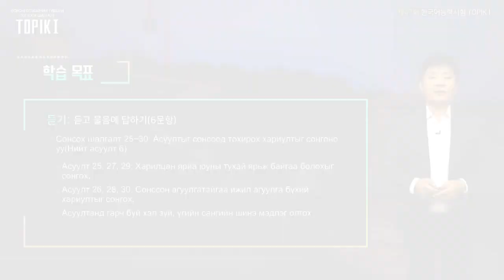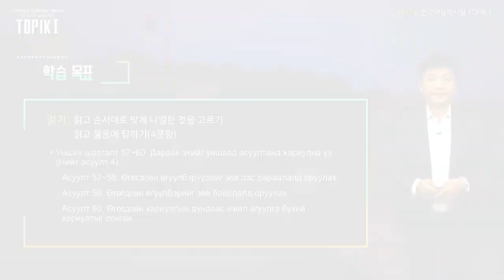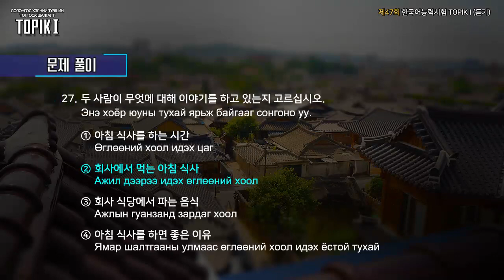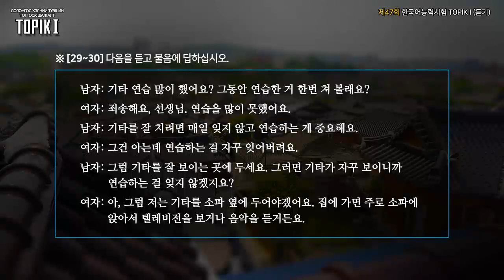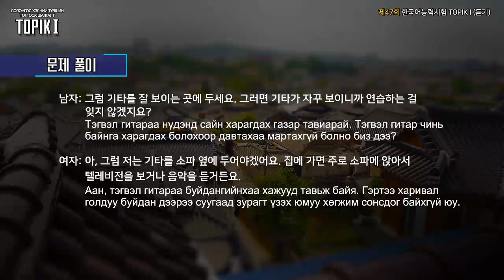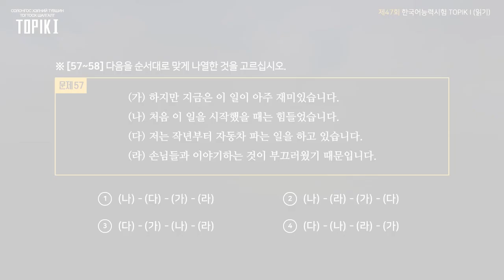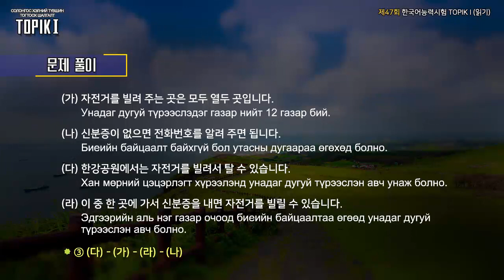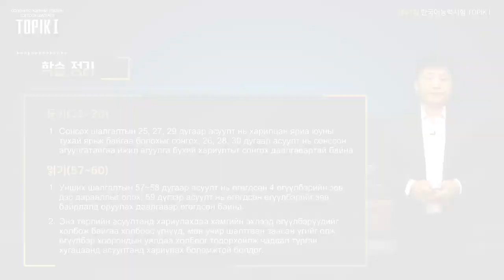TOPIK I Mongol 20